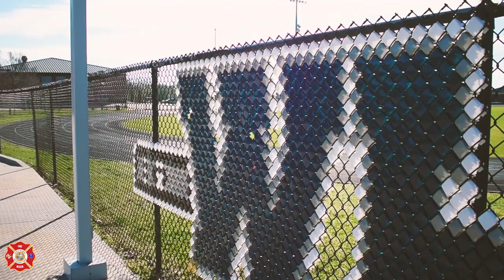Mock DUI Presentation at Walton High School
Walton County Fire Rescue and the Walton County Sheriff's Office team up with local agencies to conduct a mock DUI crash for the students of Paxton School and Walton High School to highlight the dangers of driving under the influence.